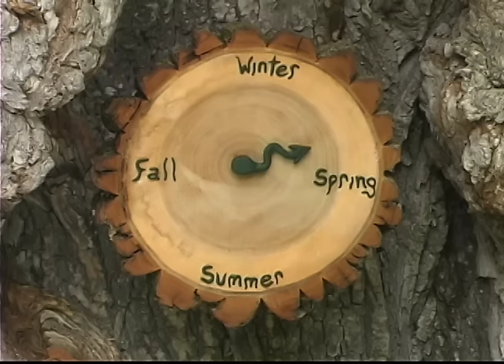Spring is Here Song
From Lost in the Woods: The Movie, available on DVD In the Spring is Here Song, a squirrel, a turtle, baby birds and other forest animals sing about the coming of spring. Music written and performed by Laura and Robert Sams of Sisbro Studios.